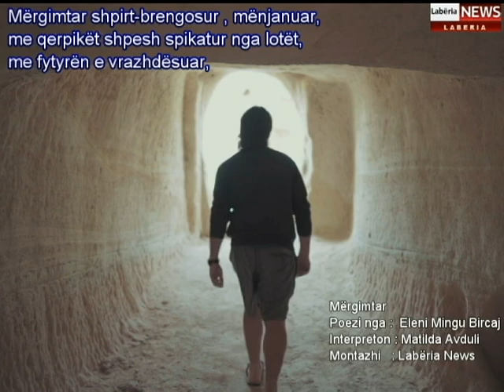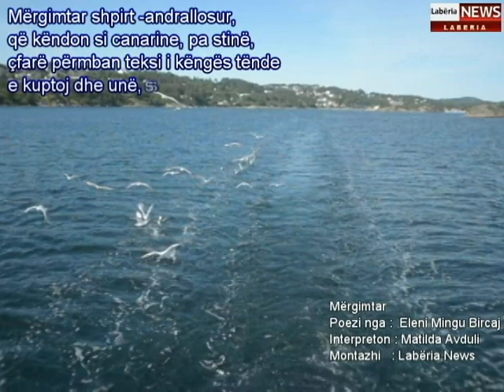Mërgimtar - Poezia - Eleni Mingu Bircaj - Interpreton - Matilda Avduli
Mërgimtar
Poezia - Eleni Mingu Bircaj

Teksti:

Mërgimtar shpirt-brengosur , mënjanuar,
me qerpikët shpesh spikatur nga lotët,
me fytyrën e vrazhdësuar,
të vringëllinë nga ka stuhia!.

Je si një kanarin e gjorë
dhe se jeton në natyrë ti,
do apo s'do, argëton me forcë,
duke thurrur melodi...

Vetëm ti di ç'ndien në shpirtin e trazuar,
të vlon gjaku, apo' të është mpiksur,
sa ëndrra te janë shuar mërgimtar
si zjarri, kur e zë shiu krejt,papritur...

Mërgimtar shpirt -andrallosur,
që këndon si canarine, pa stinë,
çfarë përmban teksi i këngës tënde
e kuptoj dhe unë, si ti:është amshim...